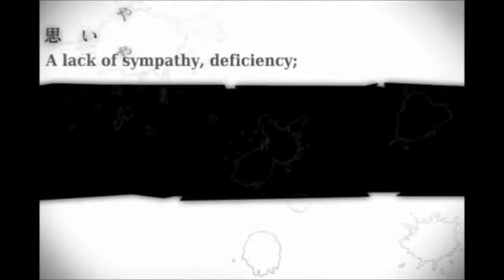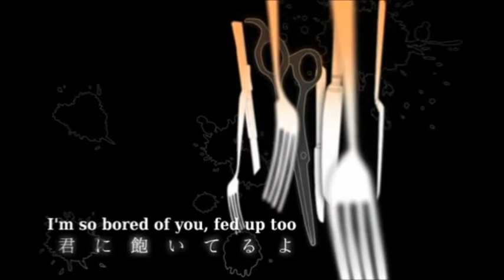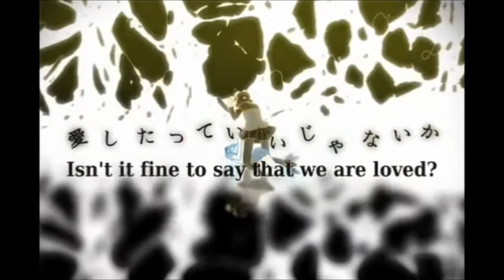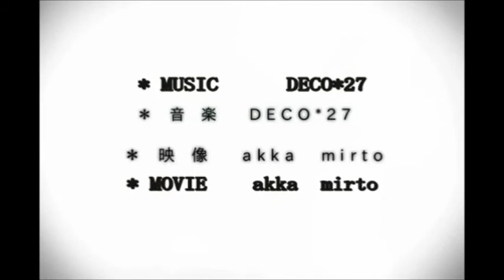[GUMI_Power] Mozaik Role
Mwahaha, I had to do this... A couple of notes first:

1. I had a bit of trouble with the mixing, laggy computer, derp. And CLIPPING, ARGH.
2. I used Marina's version as reference for a couple of things, you'll notice 'em.

Other thingies:
Original: DECO*27 feat. GUMI
VSQ: ??
Edit: me
AND credit to vgperson for the subs on the video. Hope they don't mind~ o3o